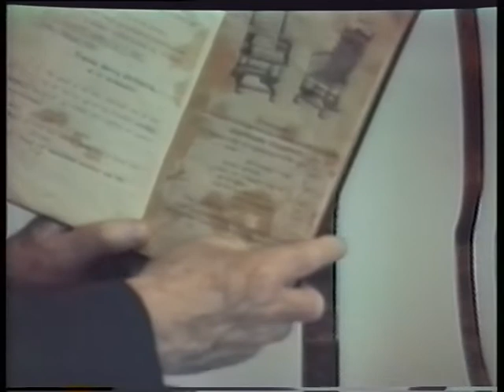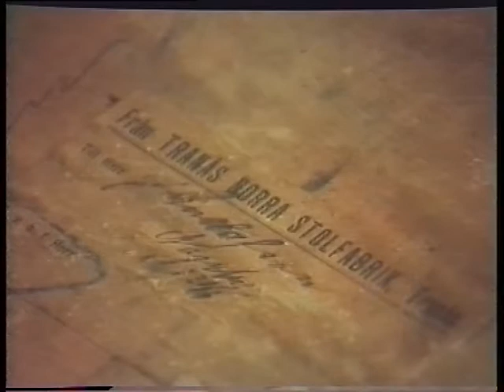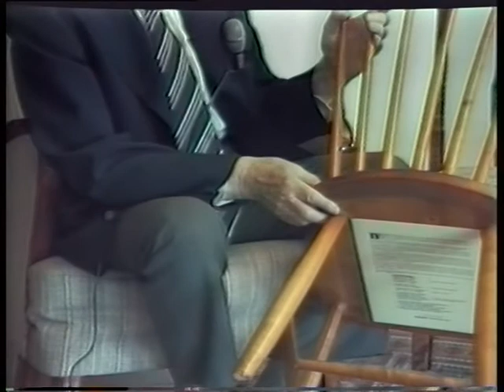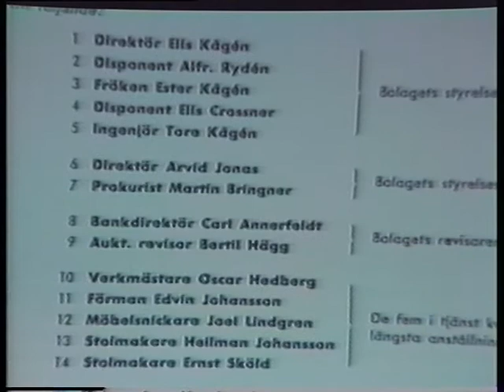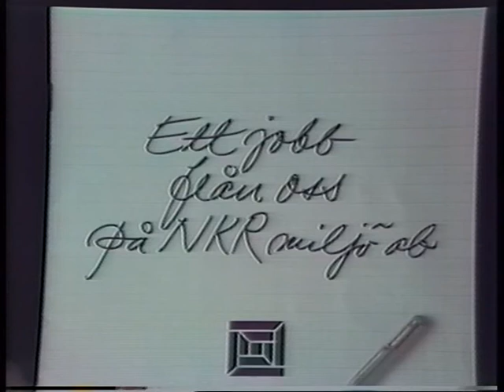ELIS KÅGÉN TRE GENERATIONER MÖBLER "HELA FILMEN"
Kågén, Elis 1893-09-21 till 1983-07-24 Direktör
föräldrar K G Andersson och hans hustru Lovisa.
Elis Kågén brukade ofta säga, med visst fog, att han är född på en snickerifabrik (lägenheten låg vägg i vägg med fabriken). Han gick folkskolan i Tranås och avlade realskoleexamen 1909 vid Linköpings högre allmänna läroverk och inträdde omedelbart därefter i det av hans far år 1907 grundade AB Möbelindustri-kompaniet, senare Kågéns Industrier AB, numera EFG. Efter faderns död 1938 blev Elis Kågén verkställande direktör för Kågéns Industrier och kvarstod på denna post till 1967, då han försålde sitt aktieinnehav. Under sina år som V.D. utvecklade han bolaget till ett av de största och mest välrenommerade i branschen. Elis Kågén växte upp i en för köpingen - staden mycket expansiv tid, och säkert tog han intryck av samhällets föregångsmän. Men han växte även upp i en generation med många spirande idealister, stronga idrottsmän och personer med kulturella och "nyreligiösa intressen". Många av hans jämnåriga nådde framskjutna positioner på olika områden.